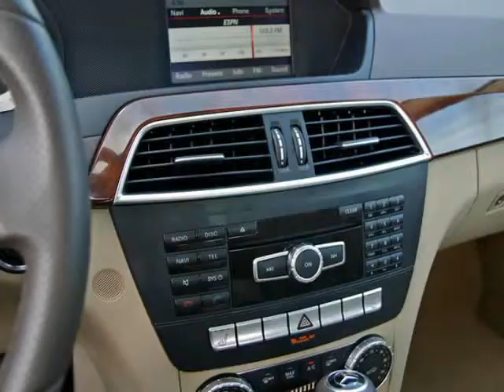2014 Mercedes Benz C250 With Moonroof And Harmon Kardon Audio (Ft. Worth, Texas)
5925 Camp Bowie Blvd
Ft. Worth